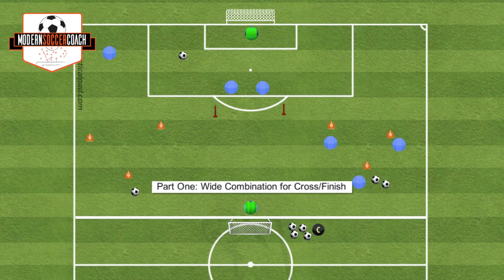Zidane Multi-Functional Crossing & Finishing Exercise (Real Madrid)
ORDER NEW BOOK -  Modern Soccer Coach: Detail